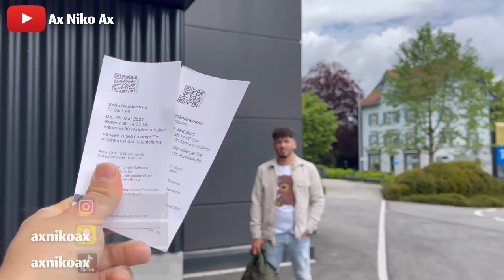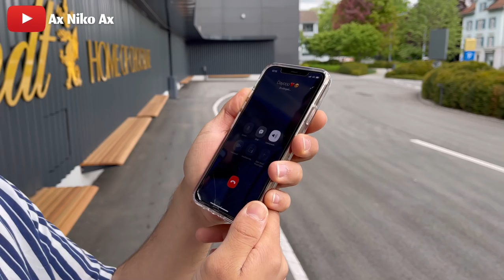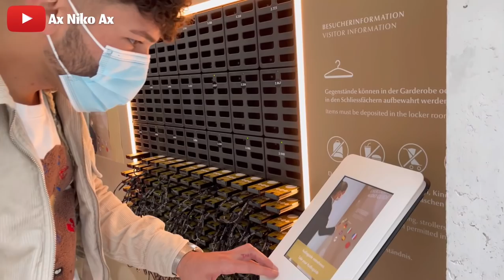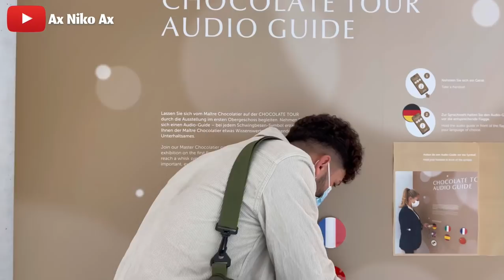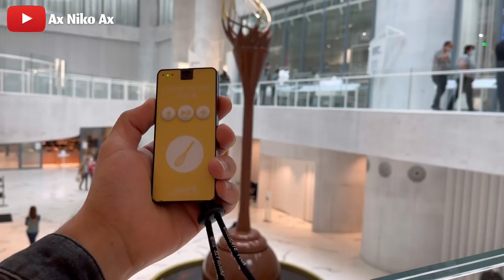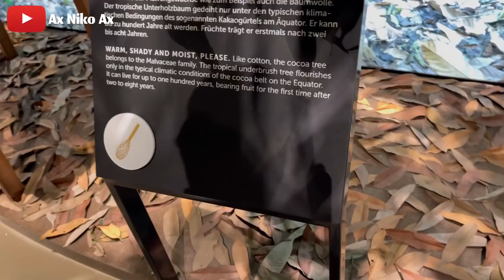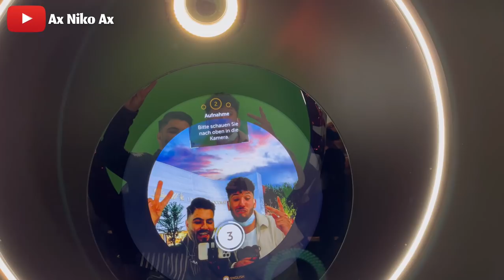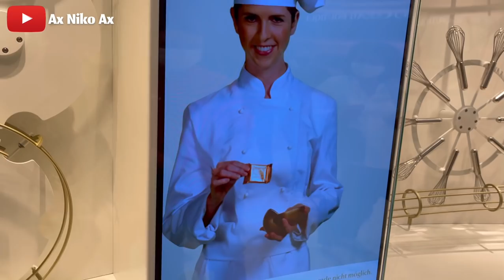Vlog#3 Cajna Hawa Peroz bet ڤلوك ٣#جه ژنا ره مه زانئ ل هه وه پيروزبيت🍬🍫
Vlog 3# Cajna Ramazani L Hawa Peroz bet❤️🙏

بوديتنا هه مي ئه كاونتين من سه ره دانا ئه في لينكي بكه ن⤵️
‏Ptir Bshin Xzmata Hawa Bkayn❤️😁